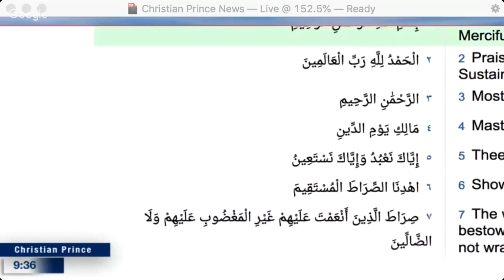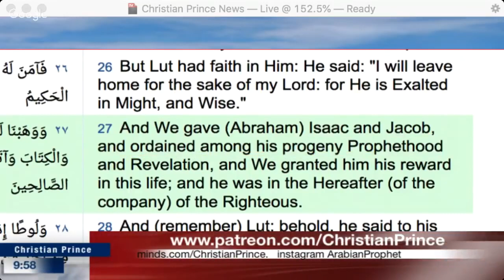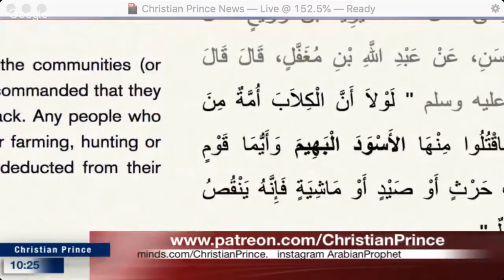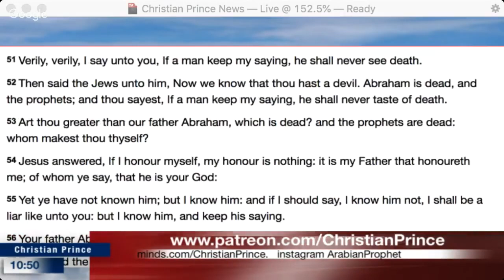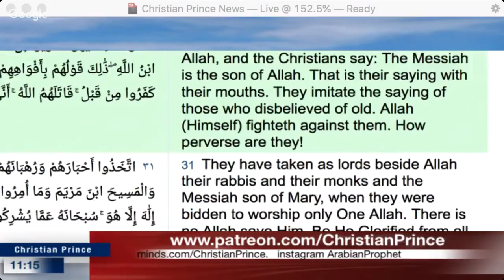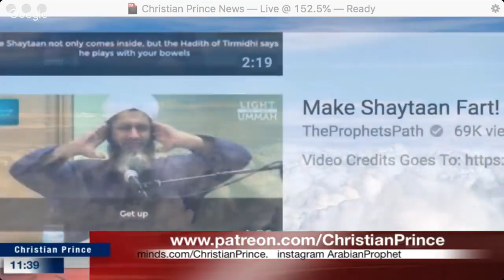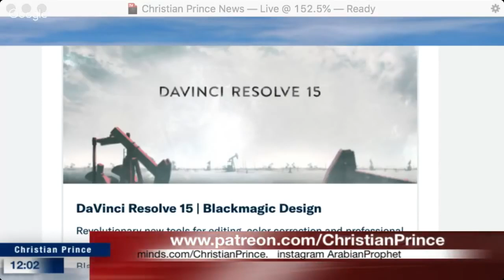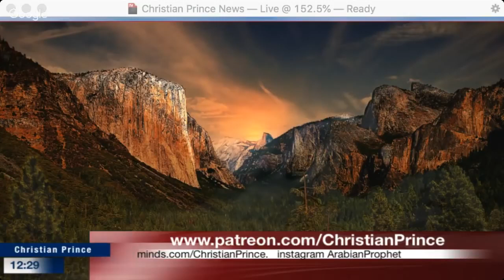Live debate the trinity of Ibrahim in Islam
Christian Prince VS Islam